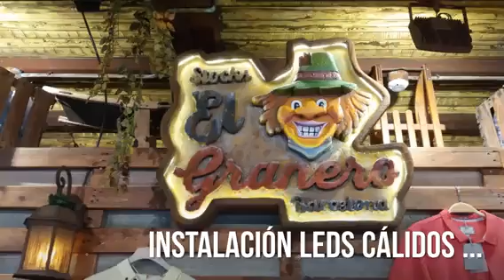Arts Agustí Garcia (diseño de espacio y decoración temática) Encants BARCELONA